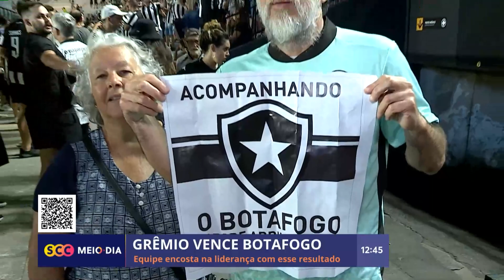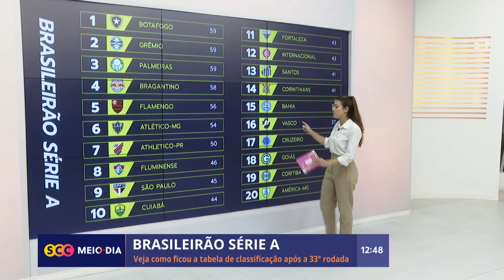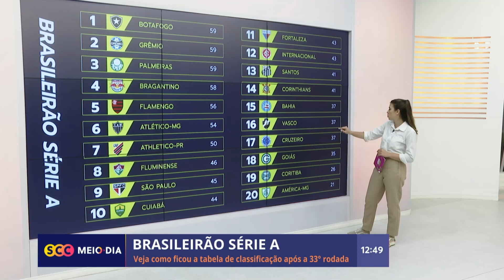Confira a edição completa do SCC Esporte | 10/11/2023